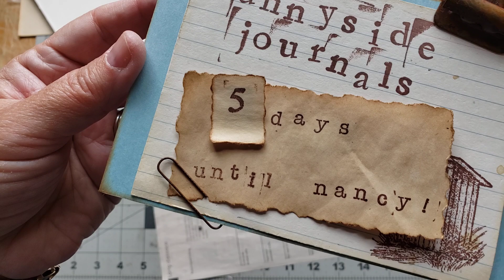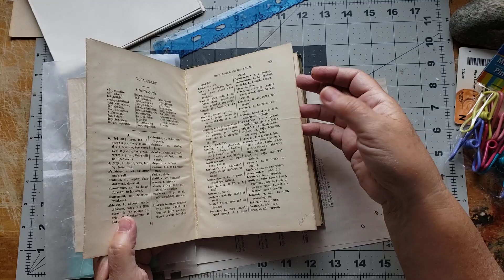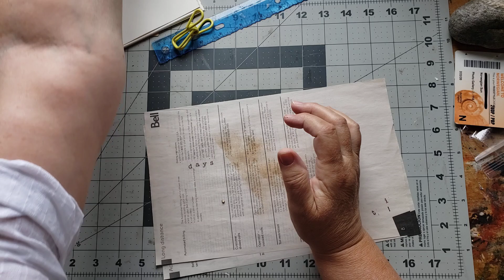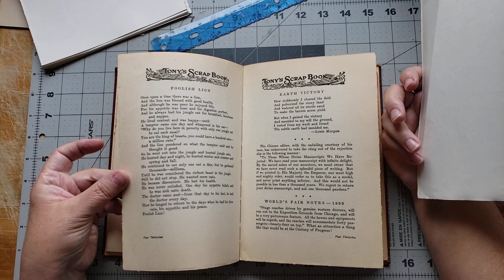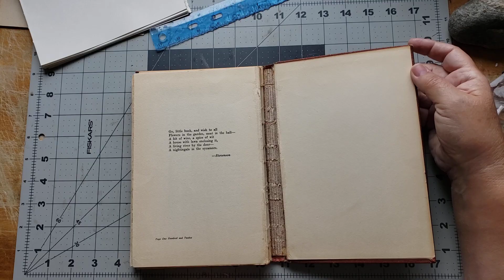30 Minutes of My Day: Happy Thursday! 👋😀☕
I turn on my camera for 30 minutes and that's what I share... it's not fancy. It's just me chattering while I work.